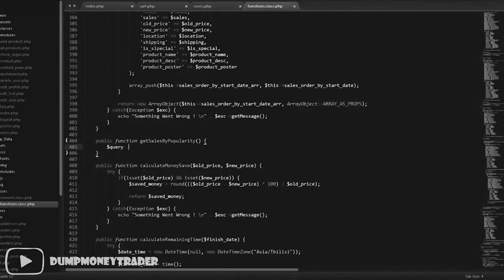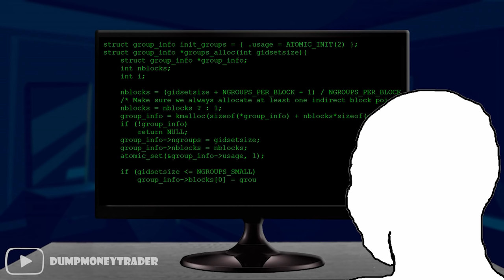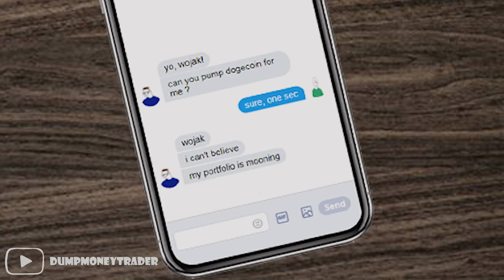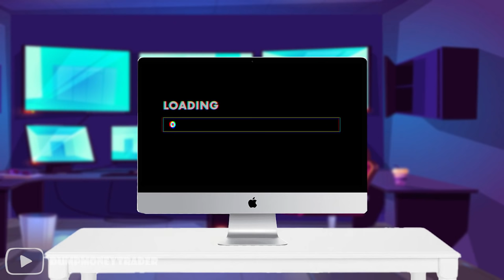Wojak Hacks Bogdanoff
Wojak decided to learn hacking and take revenge.
after the process is done, Wojak and Bogdanoff have an exciting conversation, what is gonna happen?

Any feedback on my videos is welcome in the comments!